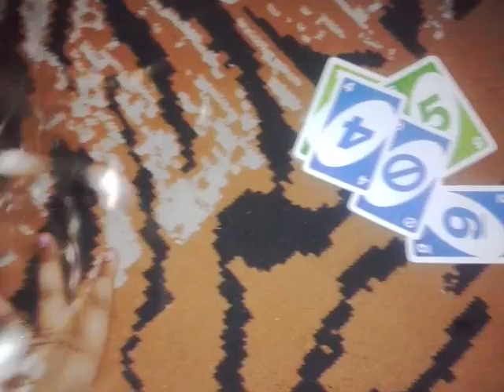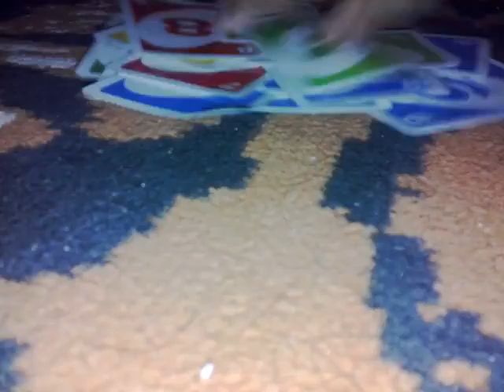UNO com a familia